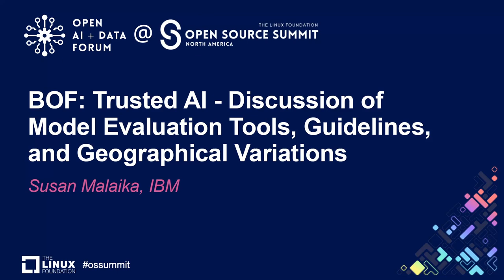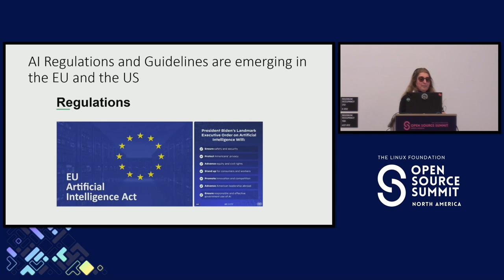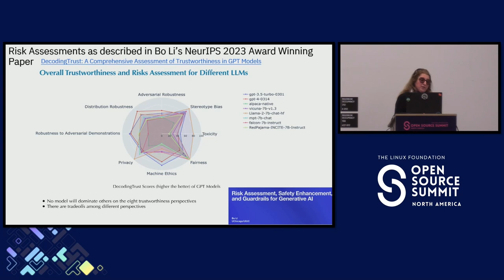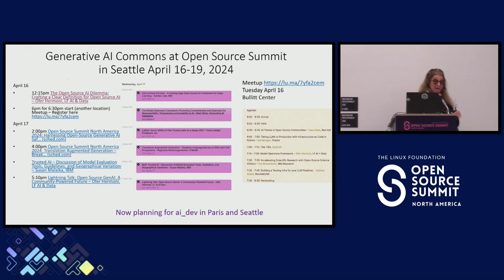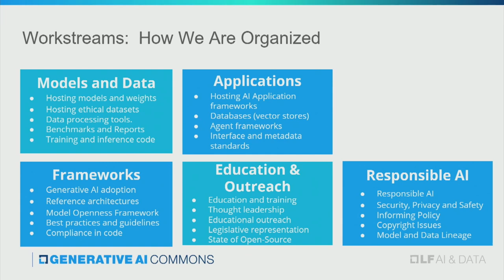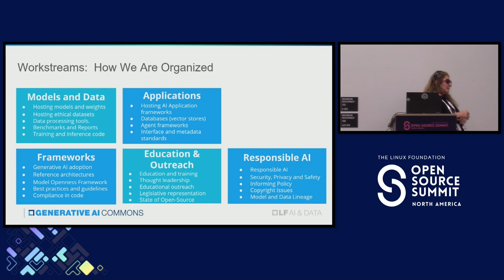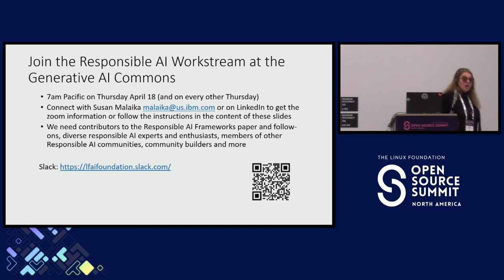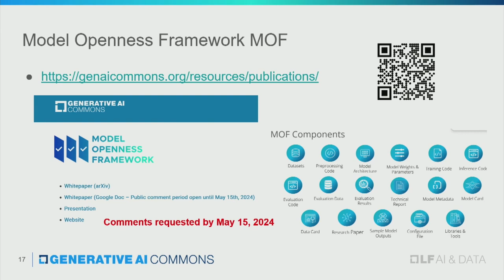BOF: Trusted AI - Discussion of Model Evaluation Tools, Guidelines, and Geographic...- Susan Malaika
BOF: Trusted AI - Discussion of Model Evaluation Tools, Guidelines, and Geographical Variations - Susan Malaika, IBM

This session will energize and grow the community around Trusted AI and increase the number of contributors to the materials the LF-AI and the Generative AI Commons are working on. The discussion will extend to include elements of Responsible AI, Security and Privacy